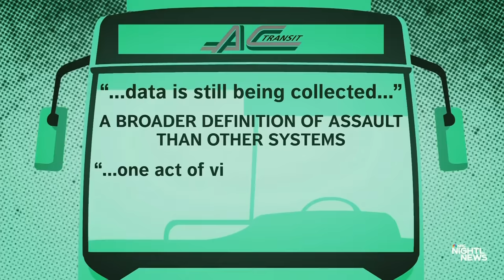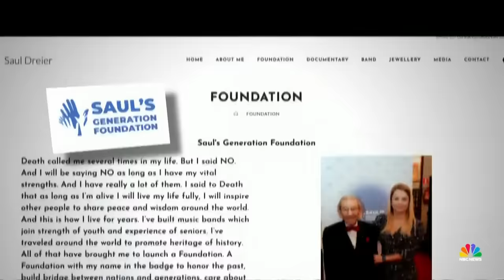Nightly News Full Broadcast - Dec. 26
U.S. conducts airstrikes against Iranian-backed militias in retaliation for attack on Erbil Air Base; Israel warns war with Hamas will go on for many more months; Thousands of migrants join caravan in Central America headed for U.S.; and more on tonight’s broadcast.

00:00 Introduction
01:40 Millions under weather alerts
03:23 U.S. airstrikes on Iranian-backed militias
05:36 Israel's intense new bombing
08:18 Migrant caravan on the move
11:03 Bus drivers under attack
14:52 Settler tensions
18:40 Holocaust survivor band